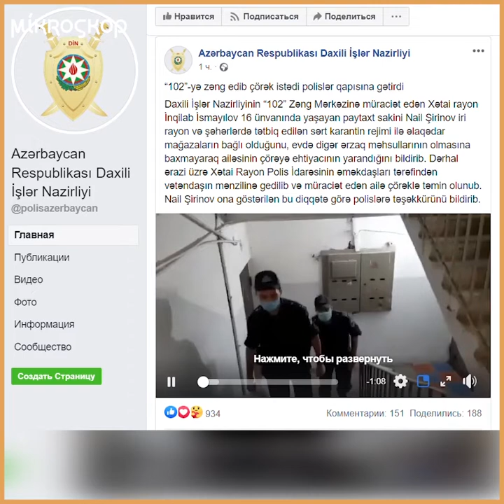Facebook-da polislər VS həyatdakı polislər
DİN-in rəsmi facebook hesabında polislər evə çörək gətirir, insanlara yardım edir. Bəs real həyatda necə? Jurnalist Nurlan Qəhrəmanlı polisə zəng edib, çörək istəyib. 102-dən isə deyiblər ki, bu, polisin işi deyil!